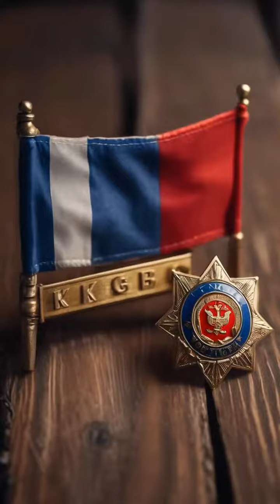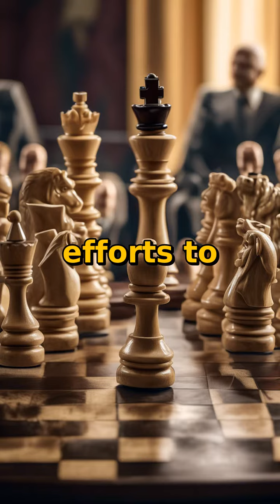Putin's Rise: From KGB to Kremlin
Exploring Vladimir Putin's journey from a KGB officer to Russia's most influential leader, highlighting his impact on global politics and Russia's resurgence.